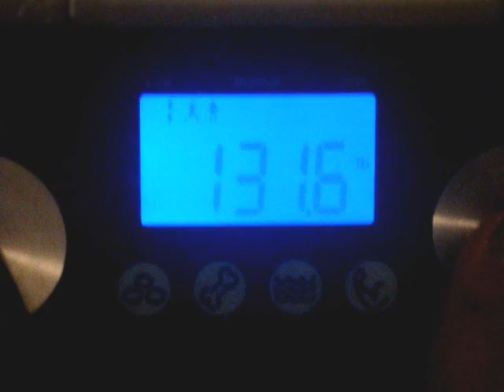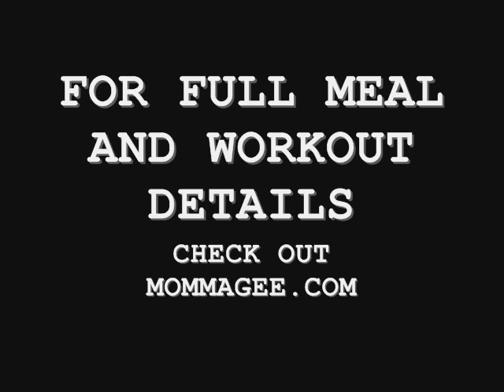Bringing Sexy Back - Day 3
3 Payments of $39.95 for the program

I am not getting paid to make this video.